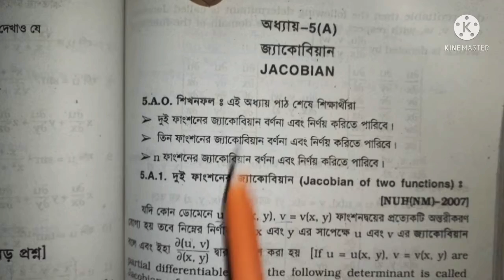Calculas2 chapter5(A)।Hon's 2nd year।Jacobian part (1)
hon's 1st year math solve

calculas 2

chapter 5(A)